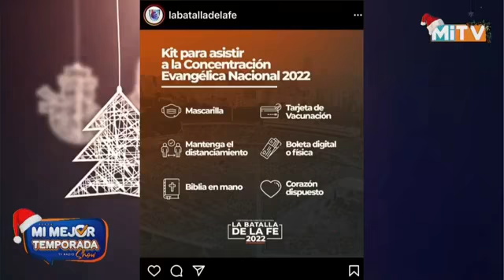vinicio castillo arremete contra la batalla de la fe y Ezequiel molina, mira porque